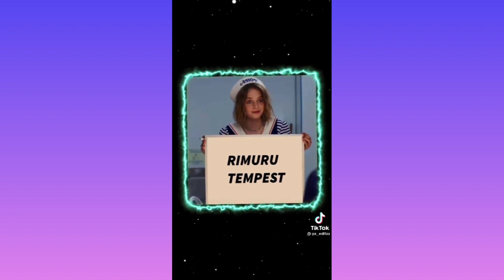TikTok Anime Tôi Đã Chuyển Sinh Thành Slime #9💮